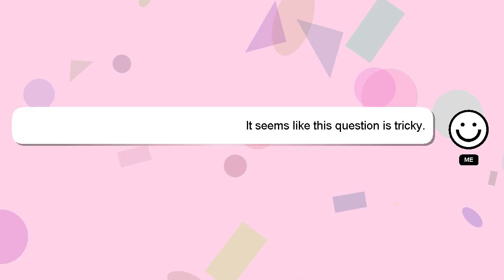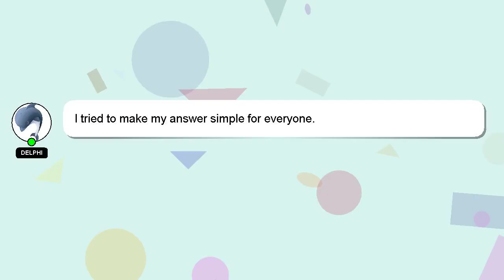HTML : Chrome crashes when URI is too long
crashes Chrome URI long : when too is HTML